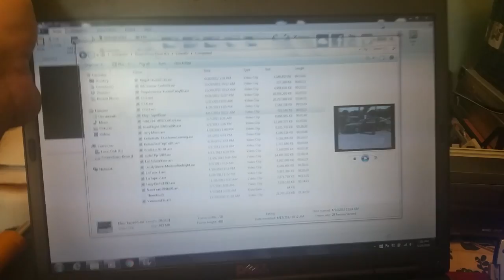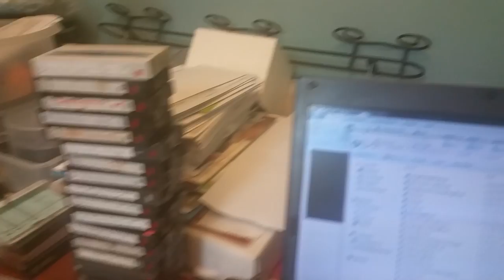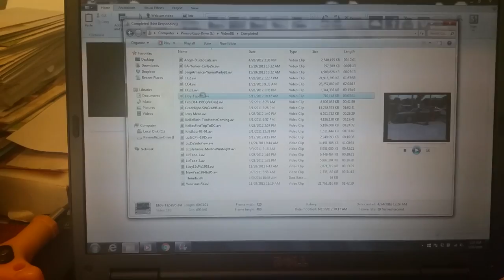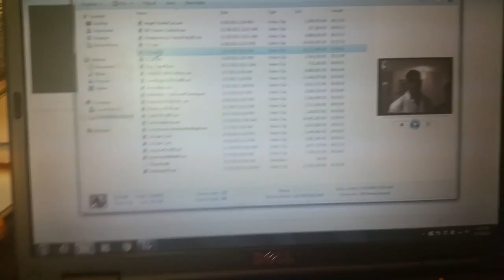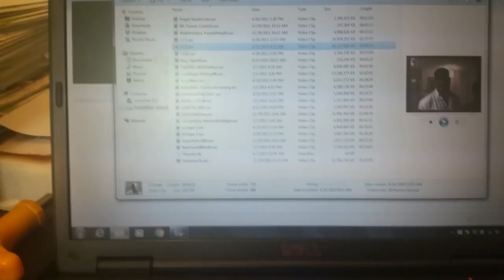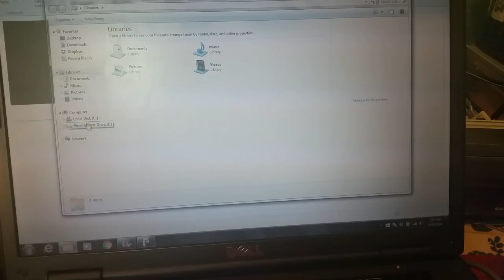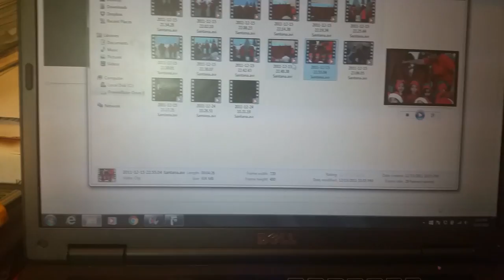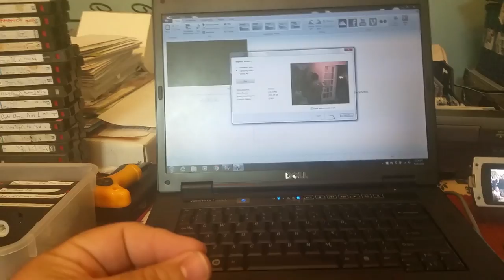How to Digitize your old movies. Convert your tapes by digital extraction for BEST QUALITY Hi8 8mm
I will show you how you can easily digitally extract your old movies so you have no color lost nor line loss and you can throw your old tapes away once it's done. Digital extraction creates the highest quality data out of your old home movies and this video will show you how you can do it easily with low-cost software and very little devices. VHS Super VHS HI8 8mm Digital8 MiniDV VHS-C
Don’t have Uber / Lyft yet? Try out for FREE! Your first Ride on Me. Up to $20.
Want to Drive and Make money with your car? Up to $500 Bonus in most cities!
Already Drive for Lyft and/or SideCar? And want to sign up for Uber? Up to $500 Bonus
Self Employed? Easiest Credit Card Processer with your Smartphone. Swipes are 2.75% and punch-ins are 3.5%+$.15. No Hidden Costs. Card Reader is Free and Money deposited in 1 to 2 Business days!
You will get $1000 in transactions at no processing cost to you! $1000 up to 180 days. The reader, App, and signing up cost you ZERO and you will receive the reading within a couple of days in the mail.
--This link will show you how to use to process Tips on Uber with a Credit card